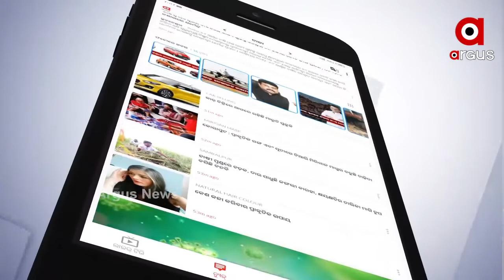ବୟସ୍କ ବ୍ୟକ୍ତିଙ୍କୁ ଆୟକର ରିହାତି ....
ବୟସ୍କ ବ୍ୟକ୍ତିଙ୍କୁ ଆୟକର ରିହାତି । 75 ବର୍ଷରୁ ଅଧିକ ବୟସ୍କ ଲୋକଙ୍କୁ ଟ୍ୟାକ୍ସ ରିଟର୍ଣ୍ଣ ଭରିବାକୁ ପଡିବ ନାହିଁ । ଯେଉଁମାନଙ୍କର କେବଳ ପେନସନରୁ ହିଁ ଆମଦାନୀ ହେଉଛି ସେମାନଙ୍କୁ ଟ୍ୟାକ୍ସ ଦେବାକୁ ହେବନାହିଁ .